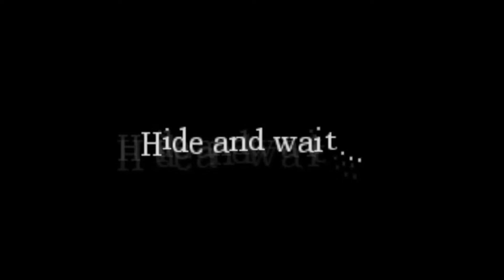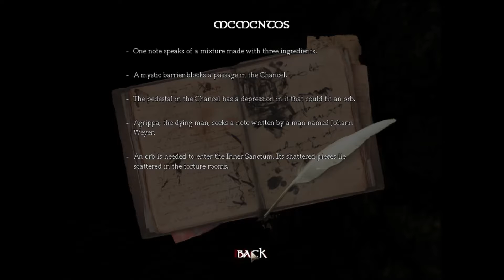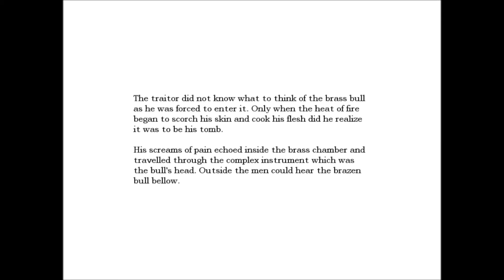AMNESIA EPISODE 23: IRON MAIDEN JUMPSCARE!!!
hi brotherhood welcome to more of me running like a girl enjoy!